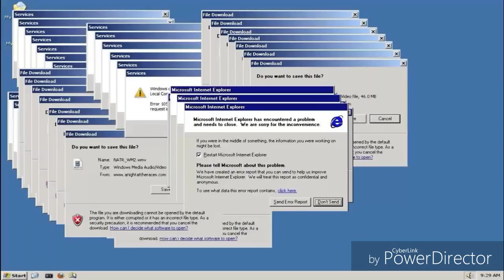COD IW NUKE HACK SUPPLY DROP OPENING... ( IW Supply Drops)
Wassup guy and girls I'm going to be talking about call of duty infinite warfare nuke hack I'm explain that I record my clip and some went like a window error I couldn't get them hope ya enjoy the video subscribe to my channel reaching to 300 ❤❤❤❤jeffstanback